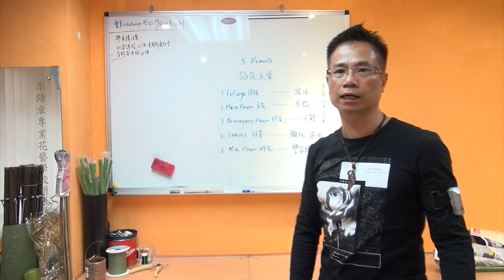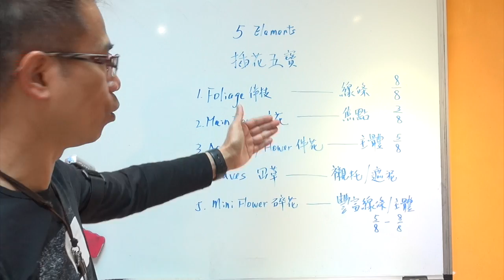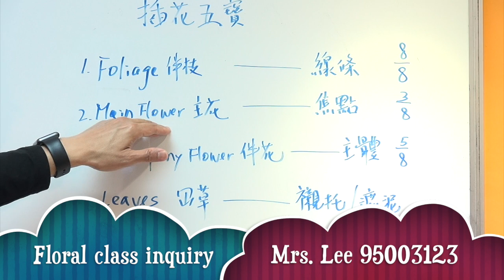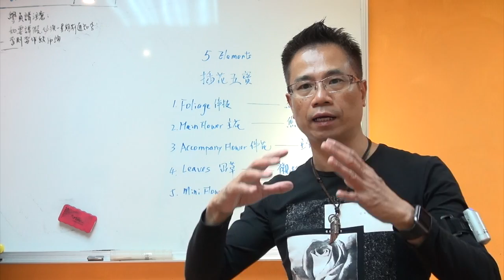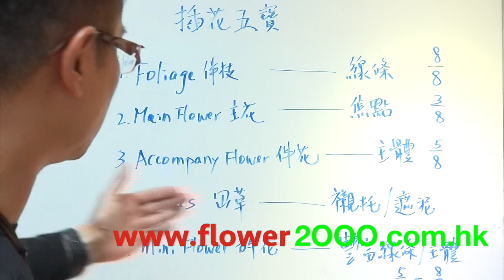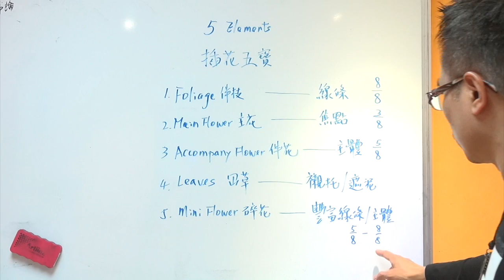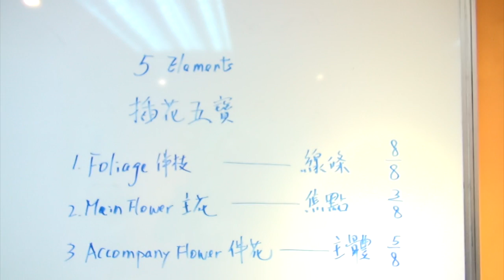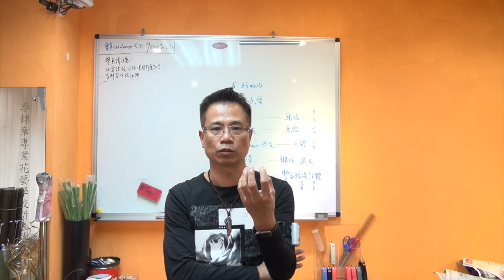插花必學3 「插花五寶」Floral Theory 3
Gordon Lee Floral Theory 3
- 26 years of teaching experience , with more than 8,000 students since 1988
- 2013年於澳門旅遊學院擔任花藝導師
- 2013年有超過25件作品獲刊登於國際權威花藝雜誌
- 01年獲節目主持人顧紀筠小姐專訪 ecmind.com
- 03年獲東方報業集團太陽報專題訪問
- 04年獲TVB週刊專題訪問結婚花球製作心得
- 04年獲國際蘭花博覽會委任指定場館設計師
- 09年創立首個Youtube香港插花示範頻道Gordon Lee
- 12年成立首間虛擬藝術館 Gordon Lee's Art Gallery
- 99至2012年間共到過80多間教會開辦教會插花班
- 24年教花經驗，學生人數超過6,000名

花藝2000地址:
中文地址:
花藝2000
九龍太子運動場道21-27號
運泰大廈2樓 B3室

英文地址:
Floral Art 2000
Rm B3 2/F Right Time Building
21-27 Playing Field Road
Prince Edward Kowloon